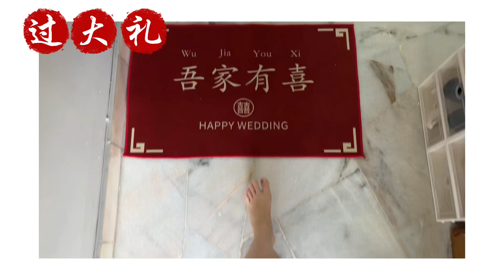[E起Vlog] 备婚日记 Bride to be diary Ep.4 过大礼+安床日 // 小红书同款婚房布置